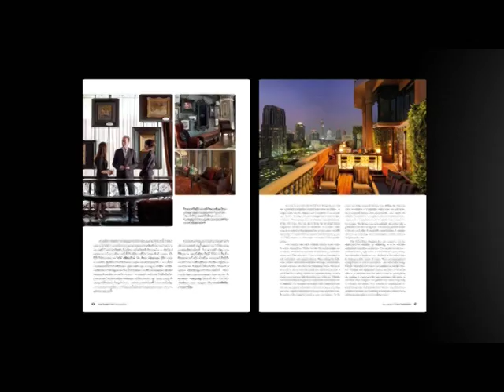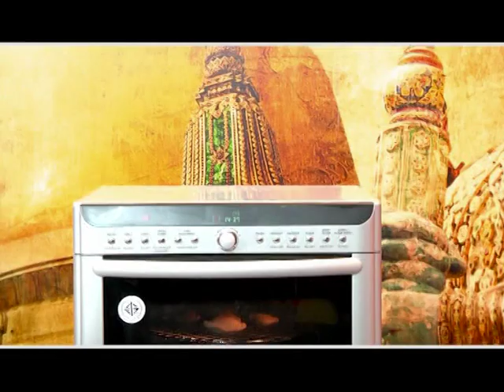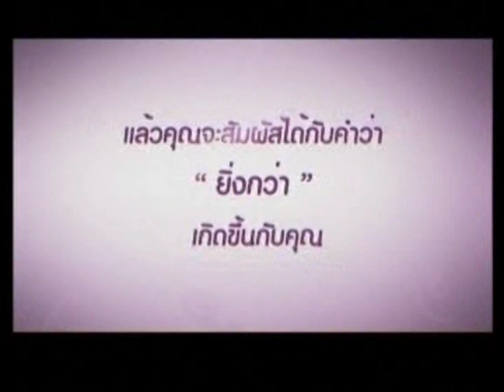อ.ยิ่งศักดิ์ กะหรี่ปั๊บไส้ทูน่าผัดผงกะหรี่ 24-11-56